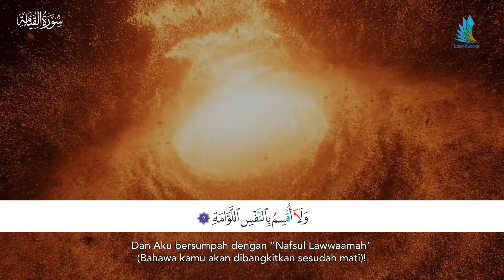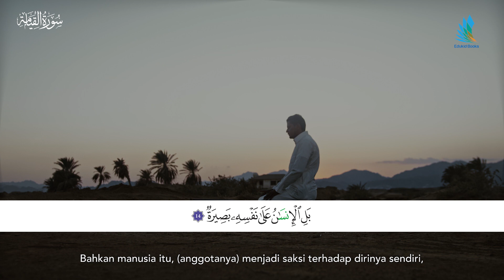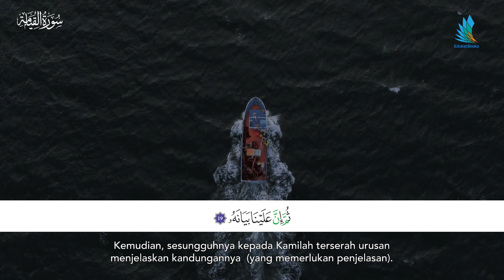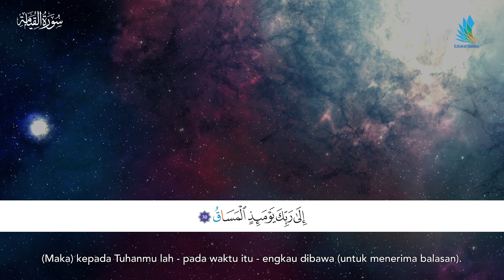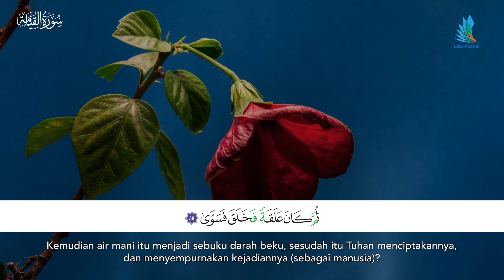Surah Al-Qiyamah FULL